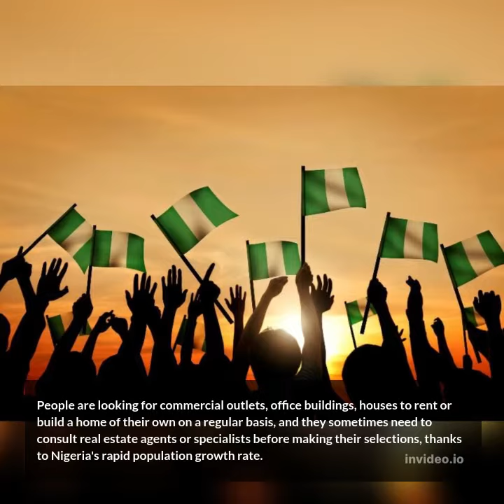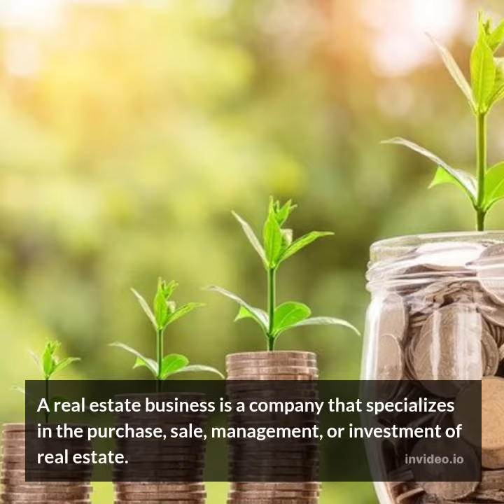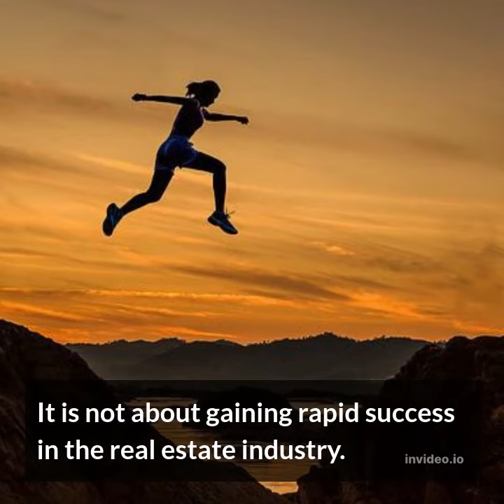The Best Real Estate company To invest In Nigeria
🔥Indeed, Lagos ♥️ is a land of many opportunities if you have foresight on areas to invest your money, for long time or short time.
 Investing in a renowned real estate company is another way of securing a better future for yourself and your family. With that in mind, think about where your living now and how undeveloped it was three years ago.
Investing your money into real estate properties is one truth banks and financial institutions won't tell you.
Lands, houses you fail to secure today may be that live saving property that would have saved your financial crisis tomorrow.
PWAN real estate investment company has proven beyond reasonable doubt as one of the leading real estate investment company in Nigeria; breaking many grounds and making many Rich and wealthy in real estate.

🎯Why we choose PWAN?
👉 Government approved real estate investment company.
💎Has professionals and big investors.
💥 Ability to secure land Titles for their clients without stress.
🥰Has properties in good locations.
🥇 Reputable and well recognized.
🔥Has properties across 23 States out of 36 States of the federation.
🎀Tested and trusted brand.
🚕 Security of their properties.

🎯Why you should see this property as an opportunity now.

👉Close to Dangote refinery.
👉Dangote fertilizer processing plant.
👉Lekki - Free Zone Seaports.

With all these projects coming to reality in a shortest time,,you may be living tommorow where 50million Naira won't buy a plot of land.

Bright Pwan Max Ajah Lagos